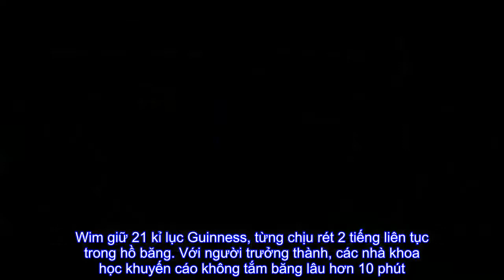Lí do ‘Người băng’ Hà Lan tắm 2 tiếng trong băng mà không chết rét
Một người đàn ông ở Hà Lan được mệnh danh là ‘Người băng’ vì khả năng chịu rét thần kì.Wim Hof từ Hà Lan, được mệnh danh là “Người băng”, từ lâu đã khiến cộng đồng khoa học không hiểu vì sao có thể chịu rét giỏi tới vậy. Trong khi những người bình thường có thể chết ở nhiệt độ dưới 0 độ C trong vài phút, Wim vẫn thoải mái cởi trần và điềm nhiên như không có chuyện gì xảy ra.Tuy nhiên, bí ẩn khoa học này dường như đã được giải mã, theo Daily Mail. Các nhà khoa học sau khi nghiên cứu Wim trong nhiều năm phát hiện ra rằng một khu vực trong não của ông này hoạt động tích cực hơn so với phần lớn mọi người.Khu vực này có nhiệm vụ sản sinh ra chất giảm đau và thúc đẩy tinh thần, đồng thời tăng khả năng giữ nhiệt cho cơ thể Wim. Chính vì vậy, dù trời rất lạnh nhưng ông vẫn có thể chịu đựng được.Thử nghiệm trên Wim được thực hiện khi người đàn ông 57 tuổi này và 20 người khác được đưa vào môi trường 15 độ C. Ngay lập tức, những người kia rùng mình vì lạnh nhưng cơ thể của Wim không hề tụt nhiệt độ.Phần não của Wim giúp kiểm soát nhiệt độ hoạt động mạnh hơn nhiều so với những tình nguyện viên còn lại. Với 20 người thử nghiệm, họ không có được khả năng thần kì như Wim.Nhà nghiên cứu đại học Wayne, nói: “Cách thức kiểm soát thân nhiệt giúp phần nào giải thích cơ chế chịu rét của Wim”.Wim giữ 21 kỉ lục Guinness, từng chịu rét 2 tiếng liên tục trong hồ băng. Với người trưởng thành, các nhà khoa học khuyến cáo không tắm băng lâu hơn 10 phút.Theo Quang Minh – Daily Mail (Dân Việt)Nguồn: 24H